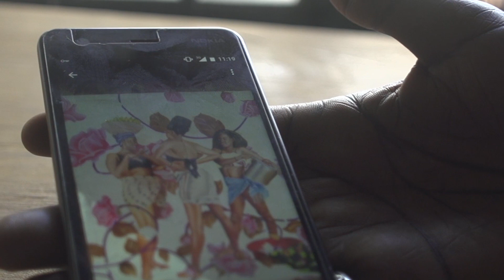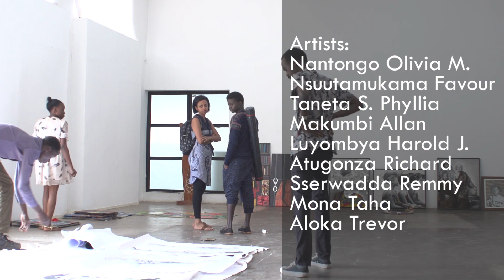Surfaces 2 - Remmy Sserwadda (2019)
Surfaces is a conceptual development master class organized by Afriart Gallery and mentored by Henry ‘Mzili’ Mujunga.

Using drawing skills to create art in a more experimental way, young artists of all art disciplines are invited to experiment with proper application of the elements of art such as line, tone and texture while placing emphasis on simplicity, variety and clarity. They explore media, techniques and style with the purpose of expressing what they feel about current issues obtaining in their daily existence.

The artists carry out an enquiry into the processes involved in choosing surfaces that are outside their comfort zones and working on formats that are larger than those they are used to. They overcome challenges of enlargement ensuring that little is lost in translation from their original drawings to the final drafts.

Surfaces takes on a format of a critique, instruction and production over a period of several weeks culminating in presenting new work in a group exhibition at Afriart Gallery.